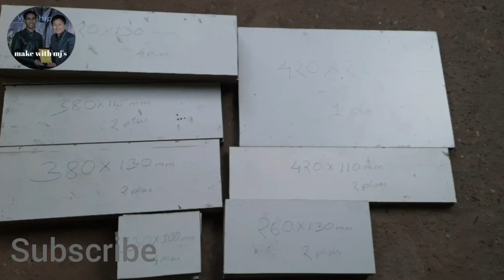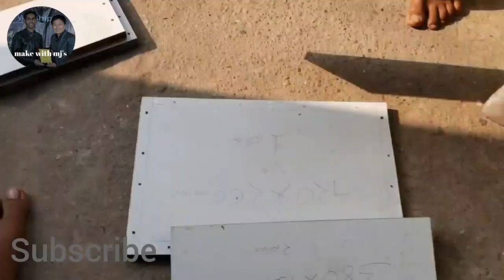Tool box | homemade tool box | DIY tool box 🧰 | how to make tool box | DIY woodworking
hi 👋 guys.
   today, make a very strong tool box 🧰 🔧

box looking amazing, and very strong
      I show you,  how to make tool box properly
Homemade tool box| DIY tool box
   I think the video is brings you some ideas.
   Big,,,,, thank you,,,,,,, watching my videos.